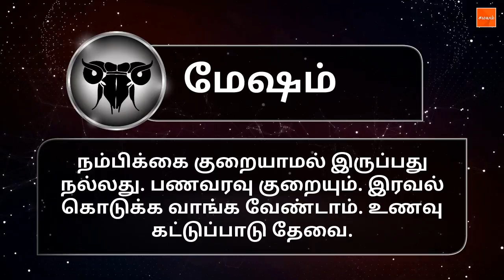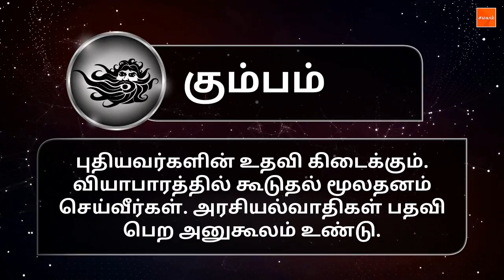30-12-2017 - இன்றைய ராசிபலன்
நம்பிக்கை குறையாமல் இருப்பது நல்லது. பணவரவு குறையும். இரவல் கொடுக்க வாங்க வேண்டாம். உணவு கட்டுப்பாடு தேவை.